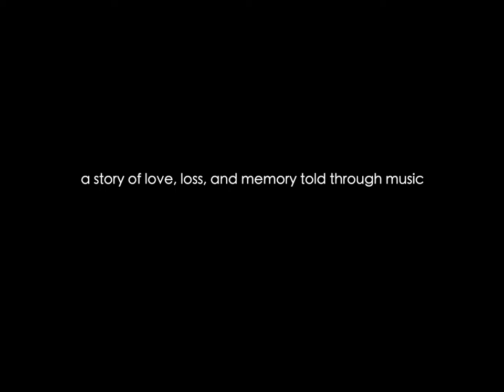BESIDE THE SEA promo video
“Beside the Sea” is an ambitious and innovative work of music theatre by composer Ian Wilson for violinist, soundtrack and found objects that explores ideas around memory, personhood and how to evoke a life and its trajectory through music. Wilson wanted to make this piece since his father died four years ago after a long battle with Alzheimer’s; the goal is a work of art which examines how much of a role memory has in making a person and what part music can also have in that. Featuring violinist Dušica Mladenović, sound design by Steve McCourt, director Olivia Songer and designer Jack Scullion, 'Beside the sea' is a universal and uplifting story of changing minds and bodies, of ageing, using elements of Wilson's father’s life as found objects around which the narrative has been built. The work’s title is multi-faceted and ambivalent, referencing musical, physical, temporal, and cognitive domains.

Performances: The Model, Sligo/IRE, 14th September 2022;
Civic Theatre, Tallaght (Dublin)/IRE, 15th September 2022;
Riverbank Arts Centre, Newbridge/IRE, 16th September 2022.

Funded by the Arts Council of Ireland in conjunction with Kildare County Arts Service and the three venues.